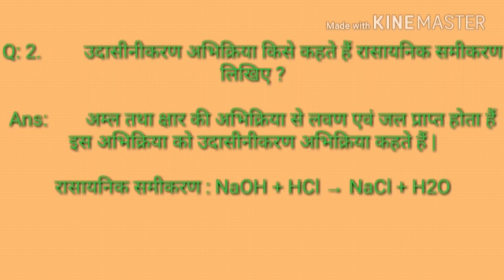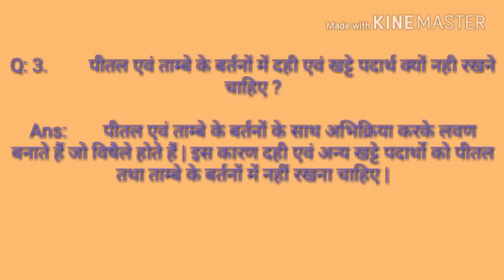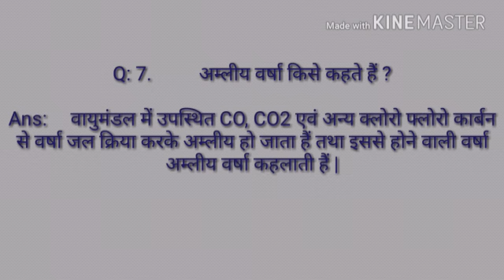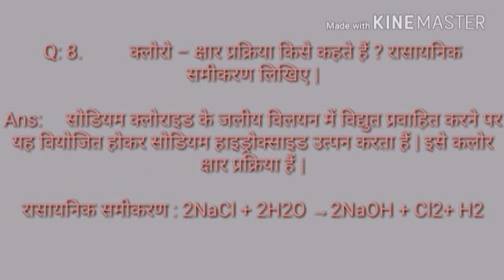Acid ,base and salt related questions Class 10th NCERT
Acid ,base and salt related questions
Class 10th NCERT for class 10th science in Hindi best video for any CBSE NCERT students